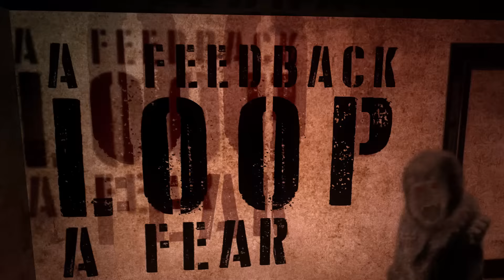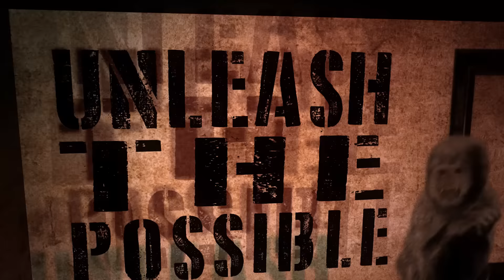Akercocke - Insentience (lyrics video) (from Renaissance in Extremis)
AKERCOCKE REVEAL NEW VIDEO FOR “INSENTIENCE” FROM NEW ALBUM RENAISSANCE IN EXTREMIS - Band gearing up for festival season with London’s Desertfest this weekend

Akercocke, the celebrated masters of dark & twisted British extreme metal made their triumphant return in 2017 with their long awaited new new studio album Renaissance in Extremis and have released a new video for the track ‘Insentience’ from the acclaimed release.

Jason Mendonca explains the songs creation, development and the personal lyrical content  “‘Insentience’ was a weird addition to RiE. Most of the material for the album, Paul and I had written long, long ago. The music for ‘Insentience’ came to me while I was asleep. I woke up during the night on a number of occasions with riffs in my head. I then murmured the riffs into my cell phone (so as not to wake my neighbours) and went back to sleep. Hence the working title of the song was “Murmur”.

When I transcribed these riffs from the phone to the guitar, I realised that they worked together and ‘Insentience’ was born. I guess the song wrote itself really.

The lyrical content is particularly personal. The lyrics obliquely reference my past, the power of the amygdala, and the potential to return from the bleakest of places. It’s a song of hope really.”

Also available from Renaissance In Extremis the official promo video – One Chapter Ends For Another To Begin

Akercocke are revving up the Bedfont Death machine in preparation for some exciting festival performances.

“We are providing something of a diversion from the usual fare at Desert Fest this weekend. AK fans should prepare themselves for a journey through old and new. We’ve prepared some harrowing delights from days of yore that haven’t had an airing for many years. Expect violence. Expect the AK power-blast. Expect seagulls.”

“Later this year we will be returning to the awesome Graspop and Hellfest events to punish our European cousins once more. Additionally, we are all excited to have been invited to play the auspicious Brutal Assault festival in Czech.” Jason Mendonca

Akercocke’s long-awaited return with their recently released studio album Renaissance In Extremis has garnered praise with media and fans alike

‘decadent, complex, utterly spellbinding extreme metal' 5/5 Kerrang Magazine

"A heartening reassertion of Akercocke's singular craftsmanship with a decade of personal growth worn into the grooves” Metal Hammer Magazine

“Wholly remarkable” 4/5 Record Collector

“thrash riffs blend into more proggy, dissonant death metal flourishes and shredding solos, which in turn give way to post-punk-influenced, clean arpeggios.” Decibel Magazine (US)

‘Renaissance in Extremis’ is totally inspired, the fans will be thrilled! “ Metallian Magazine (FR)

An absolute must have" Metal Hammer Magazine (Germany)
“Masterpiece” Loudandproud.it

“Akercocke is back at its best.  – Rock Hard Magazine (FR)